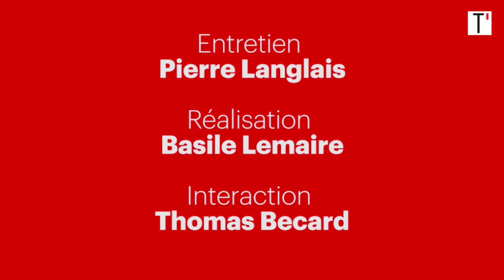Simon Astier explique et analyse la fin de "Hero Corp"